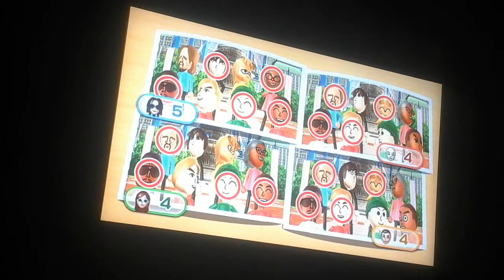Wii party:Smile Snap